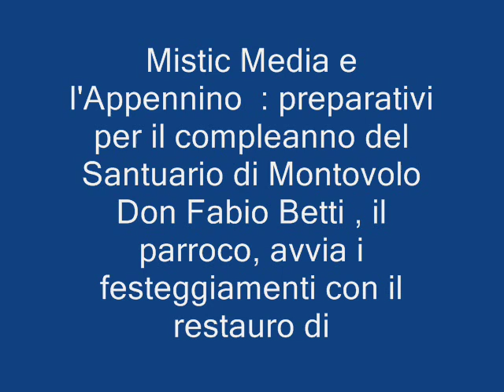Mistic media al Santuario di Montovolo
Don Fabio Betti assieme al sindaco di Grizzana Morandi Graziella Leoni svela un affresco antico al santuario di Montovolo e inizia le cerimonie per l'800mo compleanno della Basilica